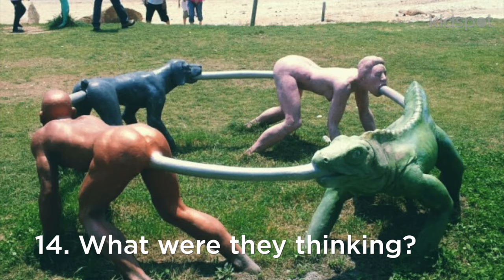14 playgrounds no kid wants to play on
Playgrounds are meant to be fun, but the designers of these kids' activity grounds certainly didn't get the memo.  Check out this hilarious slideshow of playgrounds no kid wants to play on.

Images via Imgur

Be sure to visit the Kidspot  website for fun activities for kids, easy crafts, rainy day activities, dress ups, colouring pages, party games and science experiments